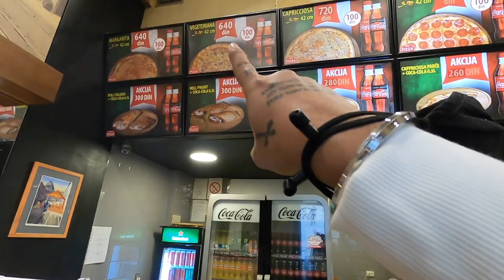Belgrade Tour | Things To Do In Belgrade | Belgrade Fortress | Republic Square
About - This Video About Belgrade top places to visit. I visited different different place in Belgrade .

I hope this information will help you for future ..

keep supporting..

Hope you enjoy the video and give us your valuable feedback

Music Credit ;-

Watch ,share & Repeat